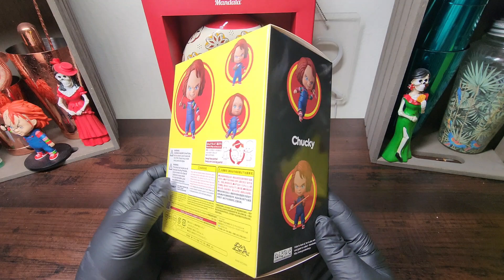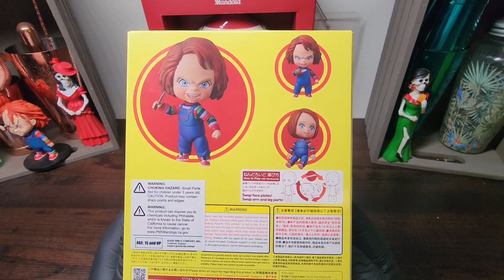Unboxing chucky nendoroid en español